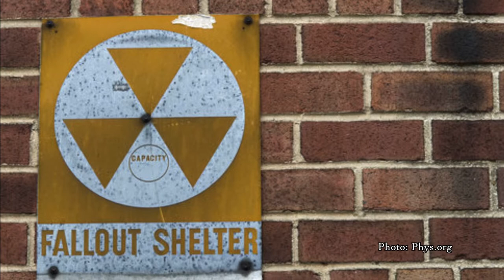NUCLEAR BOMB shelter left ABANDONED for DECADES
If, God forbid, there were to ever be a nuclear attack on the city of New Orleans, there was a place that could protect you! Except that it is now abandoned and was never meant for the general public BUT it’s nice to know that all of our corrupt politicians had nice comfortable sofas to relax on while the world burns.

A nuclear holocaust is a thought that has terrified people since Robert Oppenheimer’s Trinity tests in New Mexico. At the height
 of the Cold War, which was US vs Russia in a nuclear pissing contest, governments invested in nuclear bunkers in case of an attack and that’s exactly what is right HERE in the West End neighborhood of New Orleans.

In 1950, the Louisiana Legislature created the Civil Defense Agency and authorized each community to establish a local organization for civil defense. In 1952, the Office of Civil Defense in New Orleans was commissioned to “prepare for, coordinate, and carry out all emergency measures necessary to
 minimize injury and damage resulting from disasters caused by enemy attacks, fire, flood, earthquakes, or other natural causes.”

They maintained an active program to instruct citizens on procedures to follow in the event of a nuclear attack. Fallout shelters were designated throughout the city, including the Main Library where fallout shelter signs can still be seen. The city installed an elaborate warning system of 76 large sirens and this particular bunker served as a fully-equipped
 command center where officials could direct rescue operations following an attack.

The importance of the shipping industry in New Orleans made her a target for destruction if the US went to war with Russia, not to mention the close proximity to Cuba during the Cuban Missile Crisis.

This bunker was a prototype for the entire country and
 it’s just a quick 5ish minute drive from City Hall via the Pontchartrain Expressway, and an easy trip underground in a city that is well below sea level. It eventually went into disrepair and flooded over time, but it’s still here in the neutral ground abandoned and forgotten. Seems like a good enough time to open this bad boy up and maybe expand it. Escape the fallout and follow us at Louisiana Dread!